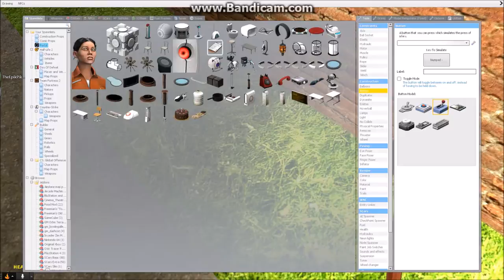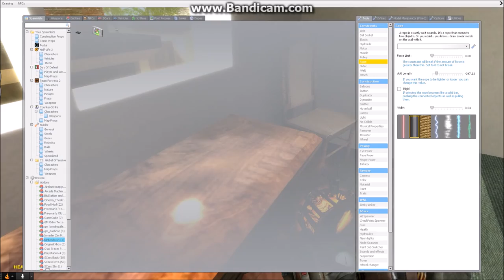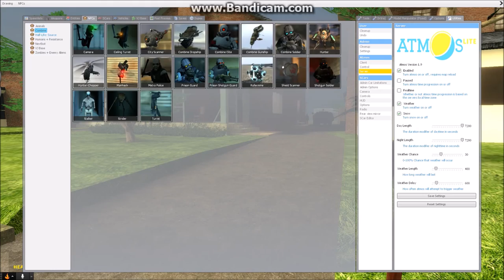The Garry's Mod: Invader Zim Special Season 2 Episode 11 - Zim & Gir Get A Nintendo 64!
Plot: Zim goes to a shop to buy weekly groceries as the cashier sells him what he believes is a haunted Nintendo 64...